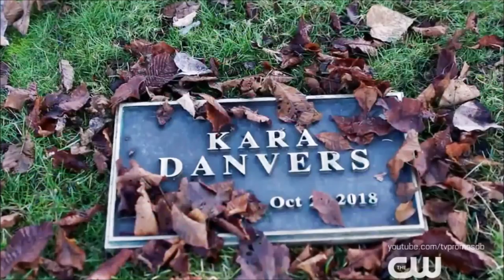Mon-El IS BACK! Season 2 TIME TRAVEL!? - Supergirl 100th EPISODE Trailer Breakdown